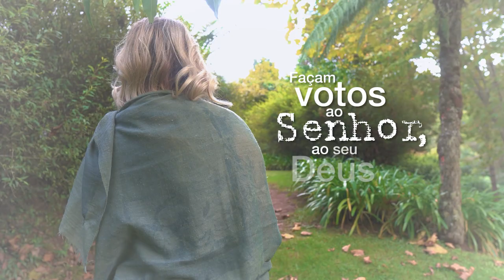ORAÇÃO PELA SALVAÇÃO DOS OPRIMIDOS | SALMO 76 | Karina Bacchi